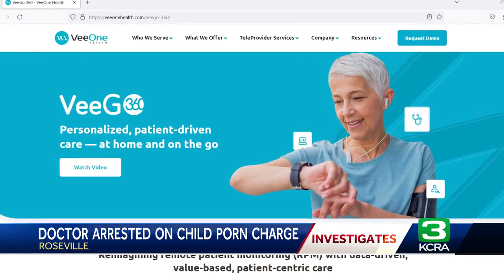Roseville doctor accused of possessing child pornography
A doctor from Roseville is in jail, accused of possessing child pornography.  The FBI searched Dr. Khursheed Haider’s home, car, cellphone and laptops, which led to his arrest last week.  The search revealed more than 600 pictures and videos, which depicted the sexual abuse of children, including at least 11 videos that were recently viewed, according to court documents filed in federal court.